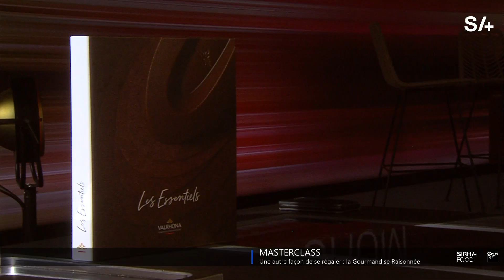[Sirha Food Forum] Une autre façon de se régaler : la Gourmandise Raisonnée